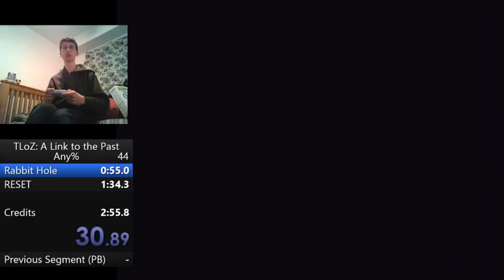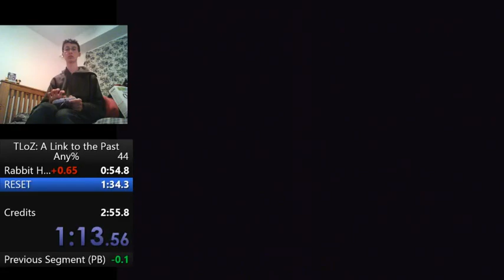TLOZ: A Link to the Past Any% in 2:54.02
I did a thing. it's still bad